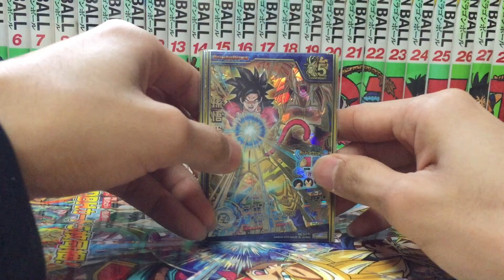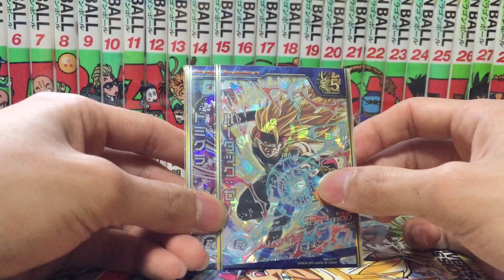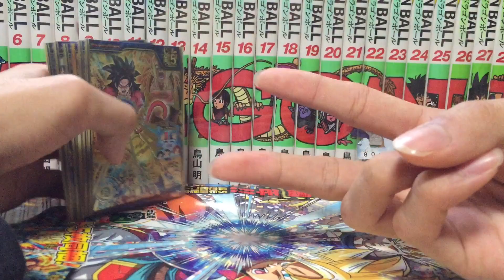DBH トレード提供動画〜UR・SEC編〜【説明欄必読】※終了しました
【トレード条件】

・2日以内に先送りしていただける方のみ。

・こちらの希望するカードは、全て美品のものでお願いします。

【注意事項】

・きちんと提供と希望を書いて下さい。

・トレードの話を持ちかけておいて、書き逃げをした方はブロックさせていただきます。

・トレードのオマケにUR以上を付けないで下さい。

それではお願いしますm(__)m